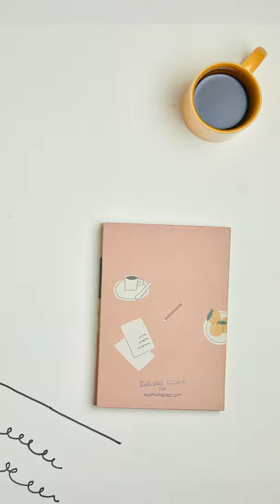myPAPERCLIP x Karl-Joel Larsson - Limited global release of 500 notebooks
myPAPERCLIP and Karl-Joel Larsson have come together to create this exclusive notebook.

 This is a limited global release notebook and only 500 units of this notebook have been produced

Karl-Joel Larsson is an artist and illustrator based in Gothenburg, Sweden. He focuses mostly on painting people, plants and interiors in his unique style. The  inspiration for this notebook comes from everyday life. Karl-Joel has tried to capture the beauty of simple moments that can give a lot of joy - the cosy company of a pet, a good cup of tea and a chance to write down or draw your thoughts.

The book contains 192 pages of 100 GSM Munken Polar Rough from Arctic Paper, Sweden with colour inserts. The covering material is Wibalin Buckram from Winter & Co., UK pasted on 1.2 mm mill board.